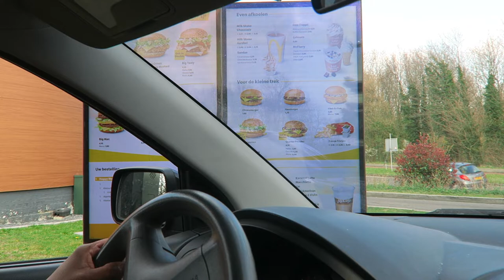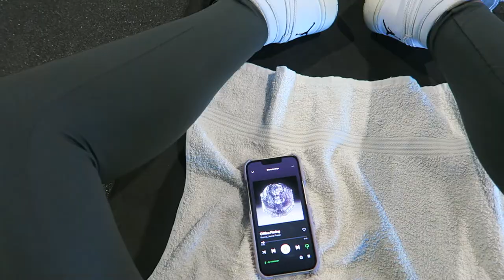VLOG: GOING GROCERIE SHOPPING, CLEANING THE BATHROOM AND GOING FOR DRINKS